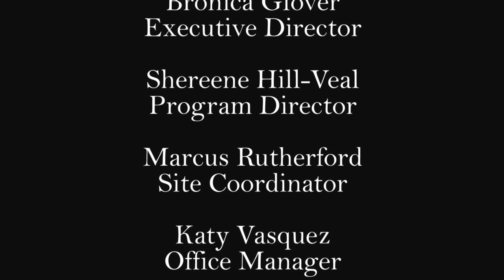Greater Enrichment Program Mural Project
A mural painting& workshop I did with GEP (Greater Enrichment Program) students of Bruns Avenue.
 This mural features portraits of prominent African-Americans from Charlotte,NC: civil right icon Dorothy Counts-Scoggins, civil rights activist Sarah Stevenson, the 1st Black mayor of Charlotte Harvey Gantt and current mayor Anthony Foxx.
 The mural is also dedicated in memory of slain youth, Trayvon Martin who was killed during the creation of the mural, hence the 'hoodie tribute' to show our alliance with Trayvon's parents and other supporters in shock & despair of his untimely murder.